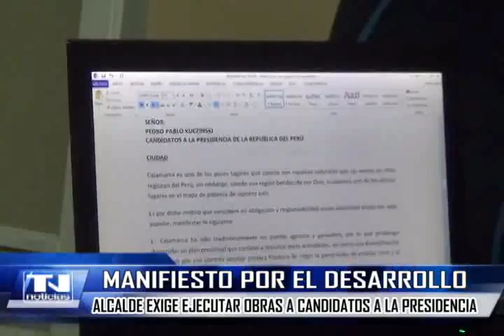Manifiesto por el desarrollo, Alcalde exige ejecutar obras a candidatos presidenciales